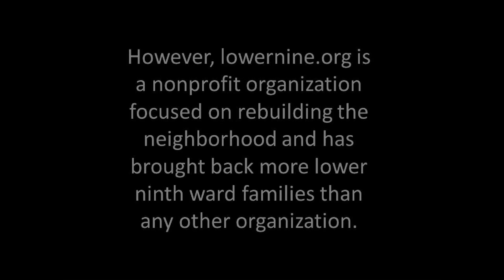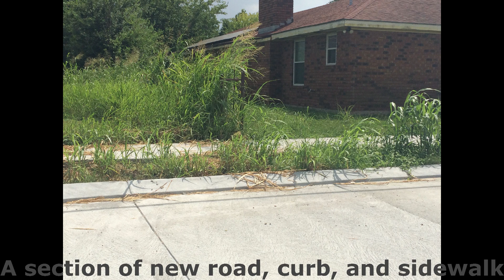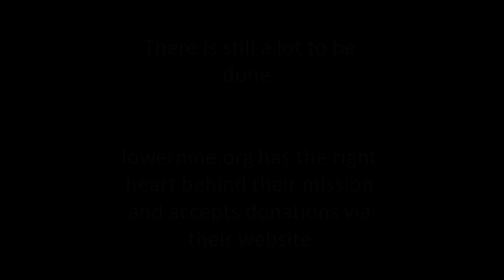The Lower Ninth Ward of New Orleans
Please visit lowernine.org to learn more about what happened, their mission, and to donate to their efforts if possible.